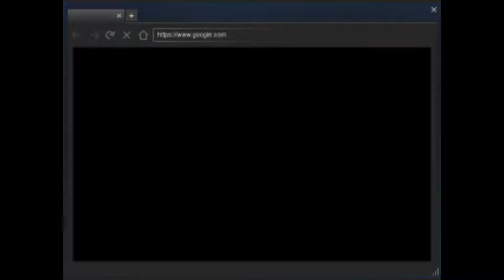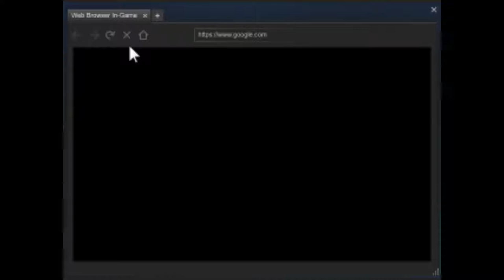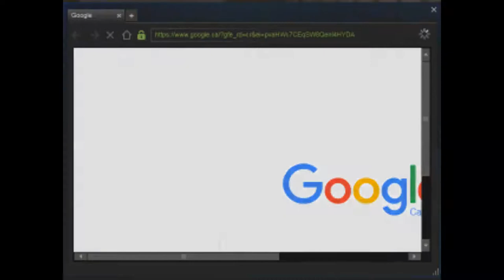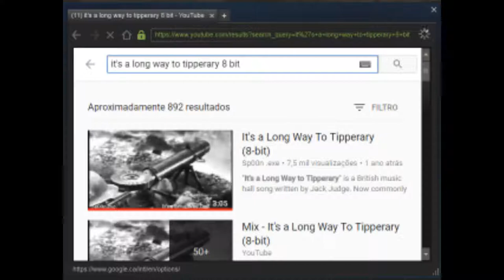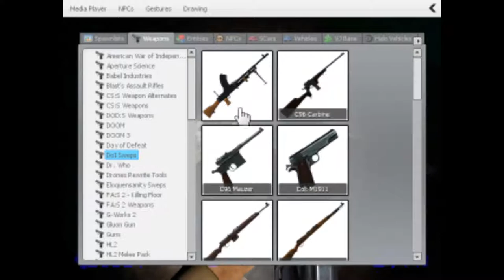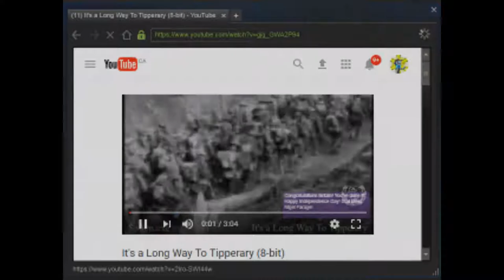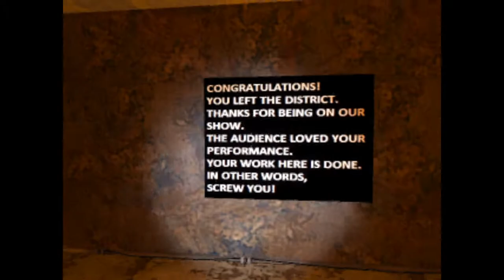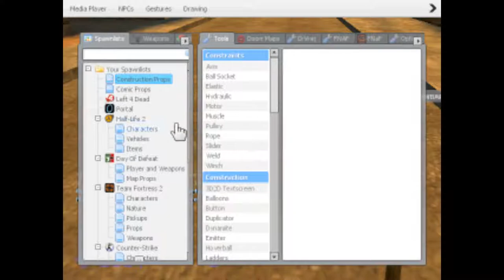Gmod Adventure Mapss #3 Small Town Rumble